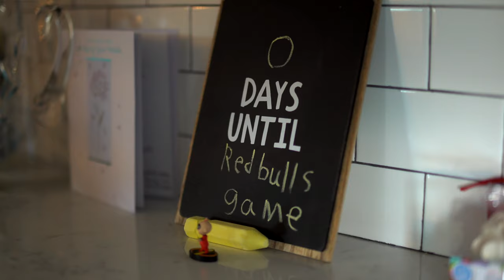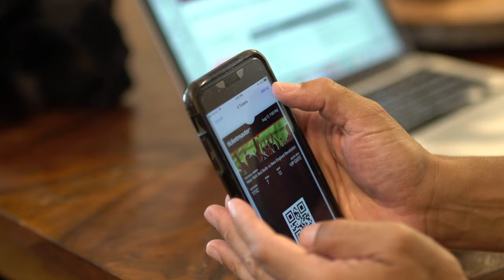Play It Forward Episode 4 "This May Be The Best Day Of My Life"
In episode 4 of “Play It Forward,” Luis treats Jack and his family to a VIP experience at the RBNY vs Colorado Rapids game.